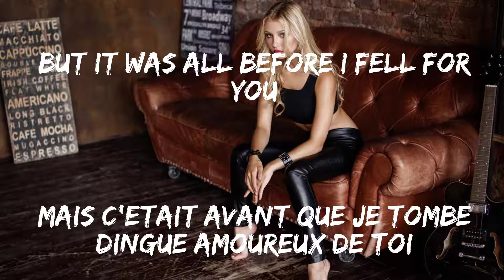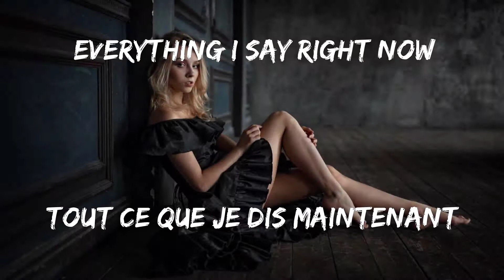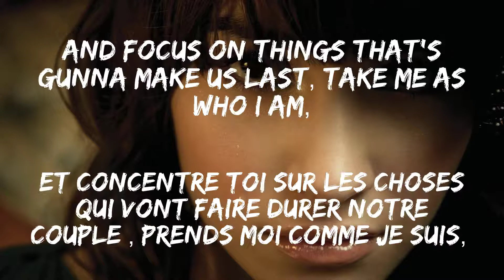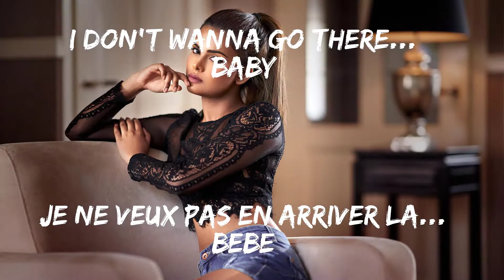Chris Brown - Don't Judge Me Traduction anglais / francais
Chris Brown - Don't Judge Me Traduction anglais / francais du Lyrics